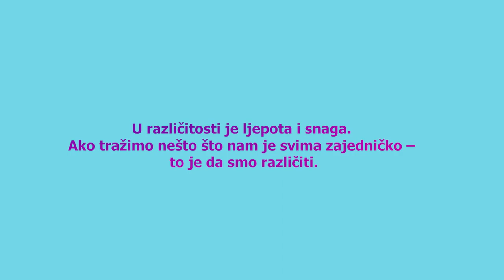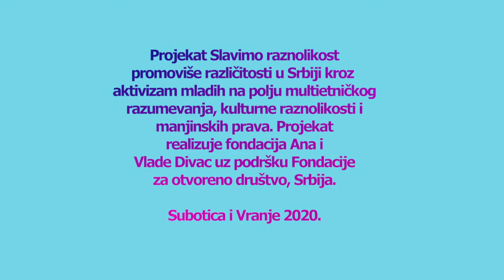Slavimo raznolikost VLOG: Subotica - Vranje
Cilj projekta “Slavimo raznolikost” je promocija različitosti kroz angažovanje mladih na polju multietničkog razumevanja, kulturne raznolikosti i manjinskih prava. Nepoznavanje drugih put je ka predrasudama i strahu, koji je baza za sve vrste antidemokratskih praksi, ksenofobije i diskriminacije.

Želimo da okupimo mlade iz nacionalno, etnički i kulturološki različitih sredina i omogućimo im, da kroz razmene i aktivizam u potpuno različitoj sredini od njihove, smanje etničku distancu i doprinesu stvaranju klime međuetničkog razumevanja.

U okviru projekta povezuje se rad škola i učeničkih parlamenata, a učestvuje 6 škola iz Srbije:
I par: Gimnazija „Sava Šumanović“ Šid i Tehničkom školom Vladičin Han,
II par: Politehnička škola Subotica i Ekonomsko-Trgovinskom školom, Vranje, III par: Poljoprivredna škola sa domom učenika ''Ljubo Mićić'' Požega i Srednjom poljoprivrednom prehrambenom školom "Stevan Petrović - Brile" Ruma

Uspostavljanjem programa razmene mladih aktivista, projekat će omogućiti otvaranje šire perspektive i pogleda na ključna pitanja, te povećati uticaj mladih žena i muškaraca na različitost u društvu. Posete i razmene osmišljavaju i vode učenički parlamenti uz podršku nastavnika i Fondacije Divac.

Obrazovanje je najmoćnije oružje koje možete upotrebiti da promenite svet. Nelson Mandela